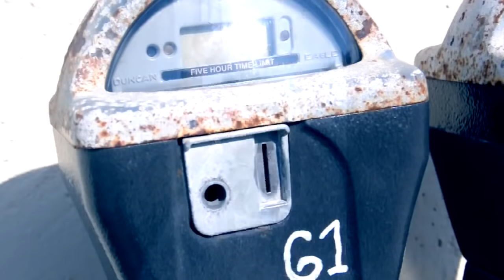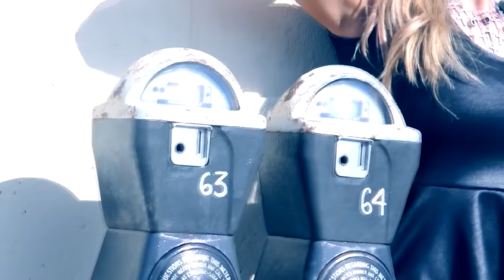Kara Monaco Behind the Scenes Photoshoot Joel Flora